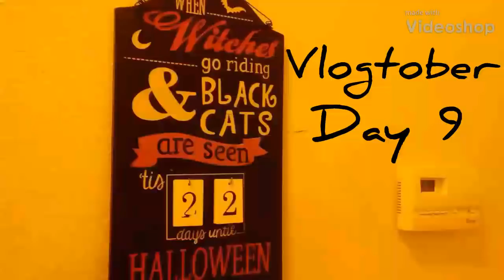Yarn Journey Crochet - Vlogtober Day 9 - Just a Little Chit Chat